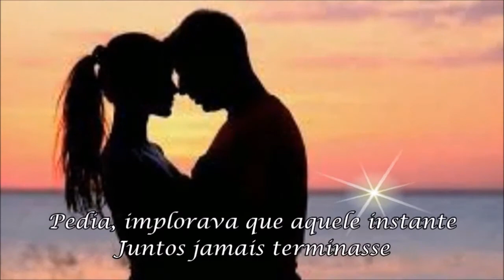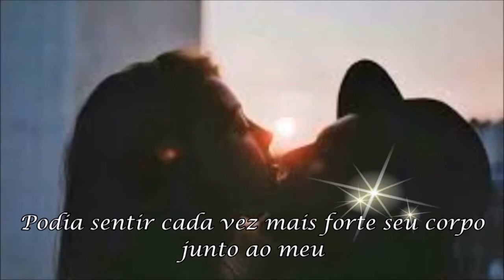Poema: Despedida - Dalmo Arten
Despedida

Como esquecer a última vez
Sem pensar, prometemos não chorar
Entre tantos afagos
Te segurei em meus braços
No ardor do abraço, senti seu calor
Amor, como aquele momento poderia chegar
Pedia, implorava que aquele instante juntos jamais terminasse
Nunca acabasse
As lágrimas contidas, inibidas pela promessa, gritavam
Imploravam em se mostrar
No calor de nossos corpos
Seu perfume de flor exalava em minha pele
Sem se importar se eu a amava
O momento da partida chegava
Podia sentir cada vez mais forte seu corpo junto ao meu
Os nossos sonhos, os nossos planos estavam chegando ao fim
Ao final do abraço, pela última vez, olhei em seus olhos
Vi com certeza, muita tristeza
Do meu olhar refletindo em seus olhos